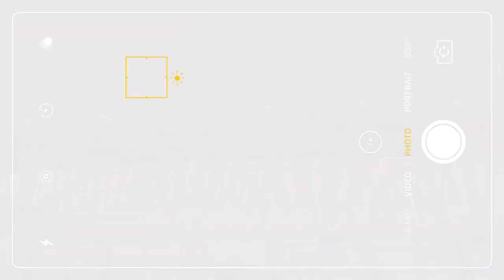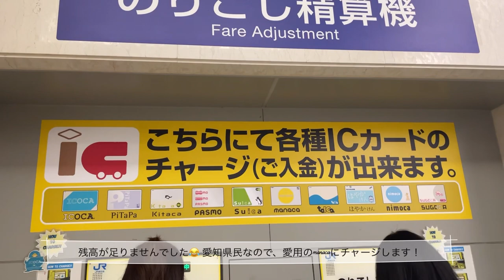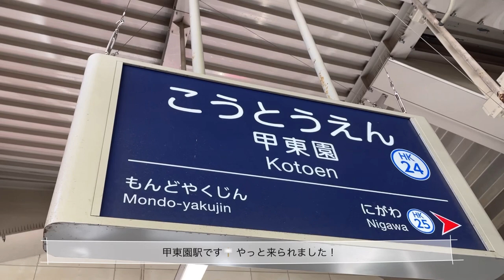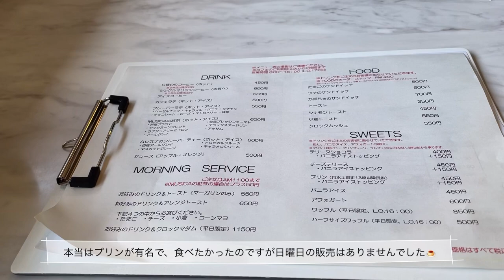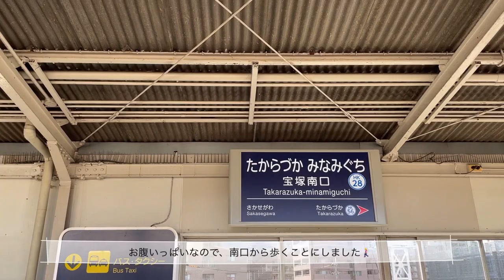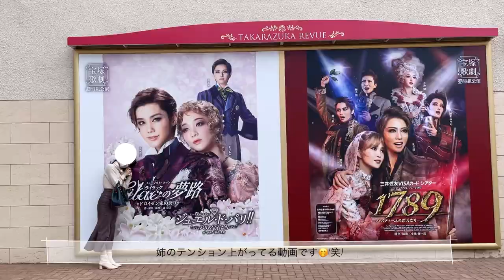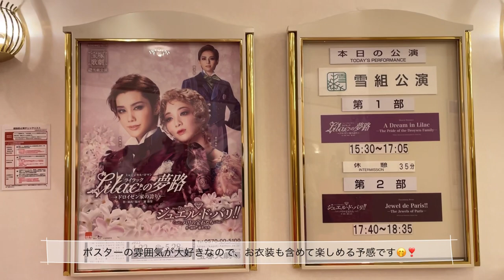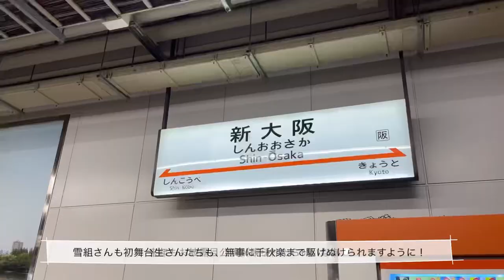｛vlog｝姉と宝塚遠征🚅 -宝塚大劇場へ雪組さん&初舞台生さんを観に行った日❄️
こんにちは☀︎ ももです。
4/23に「Lilacの夢路」「ジュエル・ド・パリ!!」を観劇しました🎫
またまた、姉と2人での遠征です(宝塚友達が姉しかいません😂)。
前回粉物を食べていなかったことを思い出したので、久しぶりに たこ焼きを食べて、ずっと行きたかったカフェにも足を運びました🥰☕️
大満足の1日でした〜。

ぜひ、お付き合いくださいませ😌💭